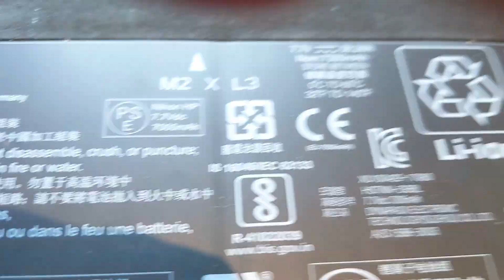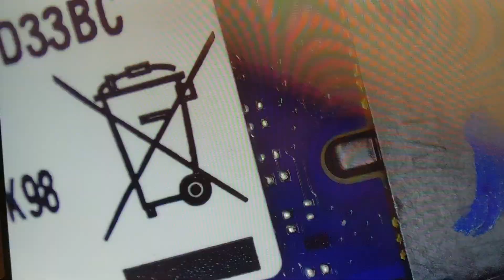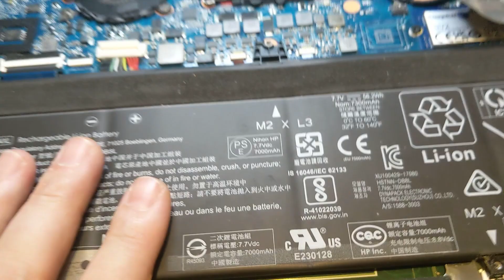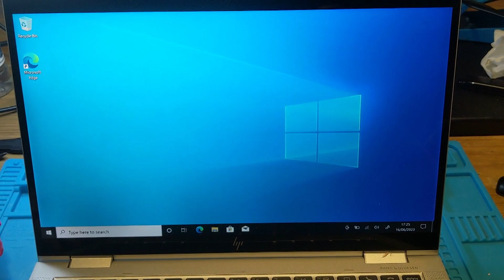M.2 SSD connector change on a HP laptop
I was given 3 very nice HP laptops to repair, all with the same fault - someone that took the original SSD drives damaged the M.2 connectors. In this video I'm sharing my process of restoring one of the laptops to a working condition :)